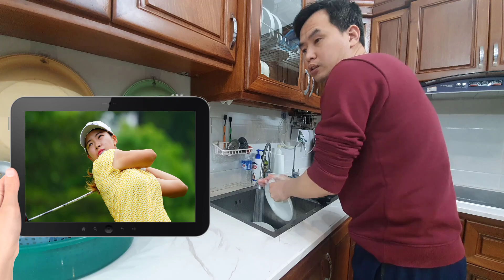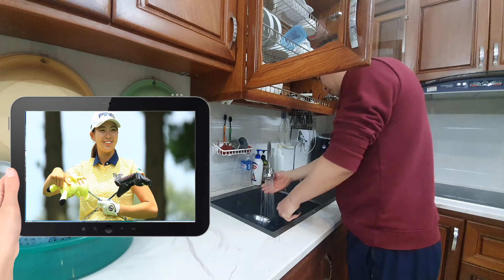渋野日向子がスコアを伸ばせず７２位 ２日目終盤に急失速した理由とは？ 東尾理子が指摘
シブコはなぜ終盤に崩れたのか。米女子ゴルフツアーの来季出場権をかけた「最終予選会」２日目（３日＝日本時間４日、アラバマ州のマグノリアグローブ・クロッシングＣ＝パー７２、フォールズＣーパー７１）、注目の渋野日向子（２３＝サントリー）は終盤に崩れて７２の通算２オーバーで７２位だった。

　この日、クロッシングＣでのプレーとなった渋野日向子は前半を２バーディー、ボギーなしで折り返し、後半の１２番パー４をボギー、１３番パー５と１６番パー５をバーディーとし、通算１アンダーで迎えた１７番パー３で痛恨のダブルボギー。続く１８番パー４もボギーと終盤に崩れてしまった。渋野日向子は「流れはすごくいい感じではあったんですけど、一つのミスで最後、落としてしまったのが悔しい」と嘆いた。

　この試合を中継している衛星放送「ＷＯＷＯＷ」で解説を務めたプロゴルファーの東尾理子（４６）は初日（２日＝同３日）の時点で渋野日向子の終盤失速を〝予言〟していた。自身も米ツアーの予選会（０７年）に参加した経験から「（出場権のかかる予選会は）精神的にきついので体力も消耗する。焦らないこと」と指摘していたのだ。